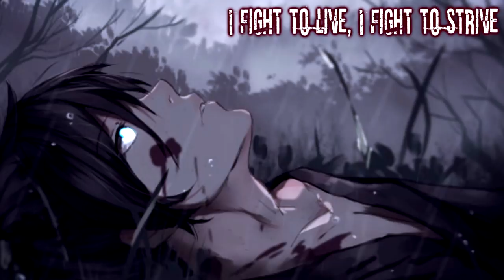「Nightcore」→ Life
✘ SONG INFORMATION ✘
☆ Name ➼ Life
☆ Artist ➼ NEFFEX
☆ Genre ➼ Dance/Electronic, Rap

 NEFFEX!

✪ BACKGROUND PICTURE
 shibuidesu!

✘ ADDITIONAL DETAILS ✘
☆ Programs Used ▼
➼ Video → Vegas Pro 14, After Effects CS 2016
➼ Audio → Audacity
☆ Picture Origin ➼ Noragami

☆ Selena Gomez - Bad Liar
☆ Katy Perry - Chained To The Rhythm
☆ Kesha - Praying
☆ Luis Fonsi, Demi Lovato - Échame La Culpa

✘ LYRICS ✘
I️ ain’t the first
with the curse
with the thirst

and I️ put em all together insert
cuz I️ wanna have worth

workin hella hard till they put me in the dirt
when your working this hard yea you get what you deserve

yea I️ aint takin a back seat
I’m passing
anybody else who is rapping
I’m nasty
ain’t nobody able to catch me
they gasping
they can not compare they can’t match me
I’m at half speed
I️ got your girl she laughing
and dancing hanging on my what?!
she asking to crash with me
smash with me
she savagely
wants cash money
and she knows that I️ live lavishly uh

verse 2
I want the whole world in the palm of my hand
now I’m teaching the game a veteran
better than
anybody else who test me
I’m ready
lookin at my hand and it’s steady
I’m trending
ascending
and blending
lyrical bending
now I’m spreading and getting
my name out now
yea they hearing me loud
all the crowds
repping the sound
im hittin the ground
running
up and coming
ain’t nothing yea
rookie of the year ima keep it 100
cold blooded
no budget
(from nothing) to something
na I ain’t bluffing
I got a full hand
and a full plan
I ain’t gonna stop till im at the top man
I’m about to pop started from the bottom yea